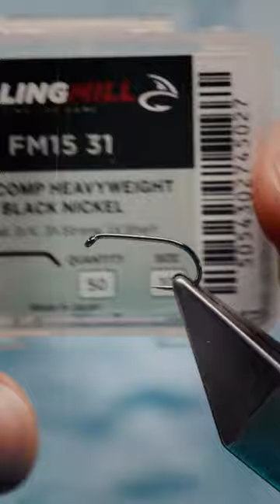Tie the Black Mirage Buzzer with Davie McPhail.